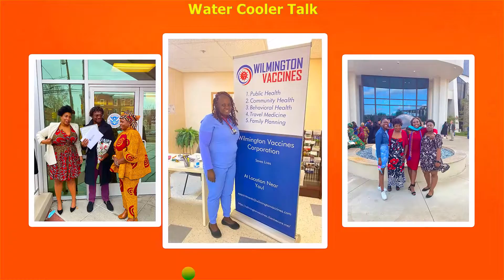Water Cooler Talk - Entrepreneurship, Organization Structure, and Behavior.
The videos posted on this channel should be viewed from the perspective or the lenses of Organization Structure, Organizational Behavior, and Entrepreneurship - Life is random, and the ability to isolate the charms from the chaff is critical!